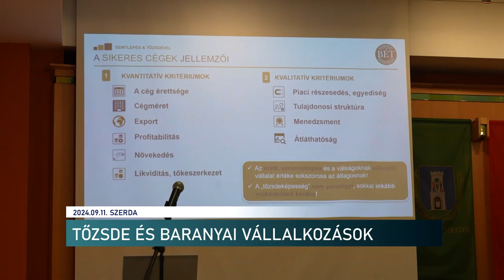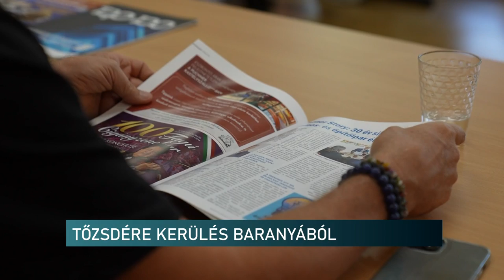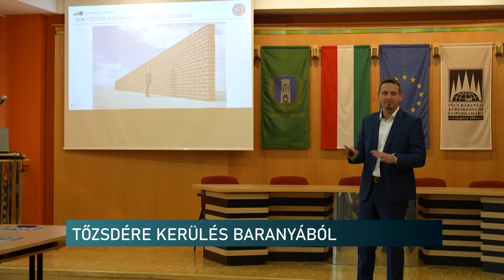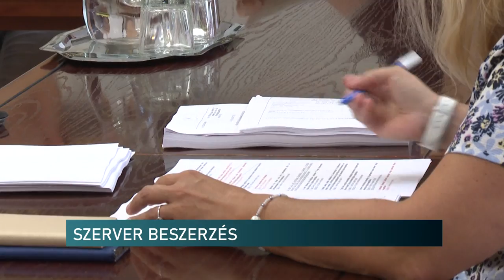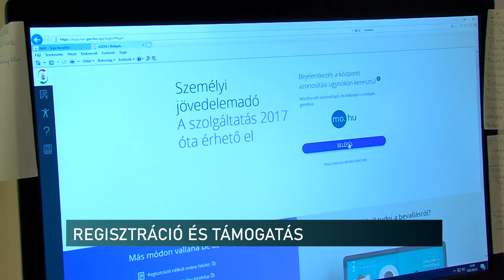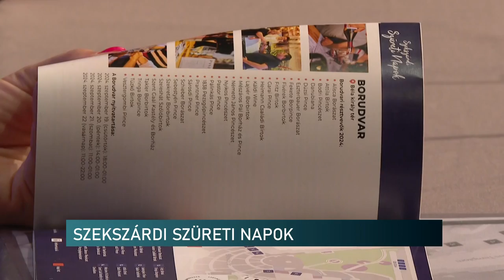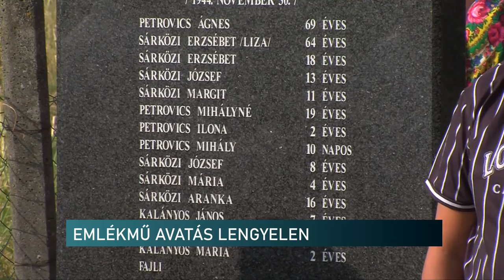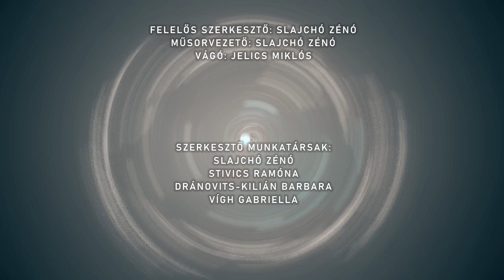Híradó - Pannon TV 20240911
ÉVADNYITÓ A PANNON FILHARMONIKUSOKNÁL
Közeledik a regisztrációs határidő - az 1%-os felajánlásokért indulhatnak a civil szervezetek
Hogyan lehet tőzsdeképes egy vállalkozás - a Budapesti Értéktőzsde szakemberei Pécsen jártak
El akarja indítania a szerver beszerzést a pécsi önkormányzat - a Fidesz nem támogatja